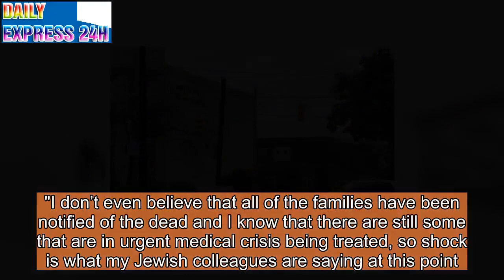Pittsburgh Synagogue Hires Armed Guards to Open for Sunday School After Shooting